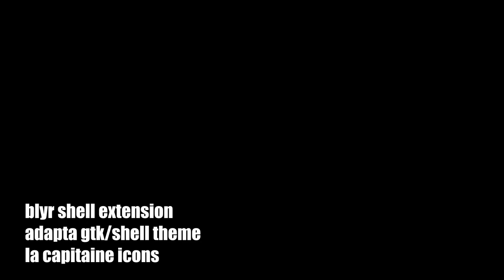「K-On GNOME 3.26 」E01 - Blur on Shell Overview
it's my GNOME K-On terror series :p